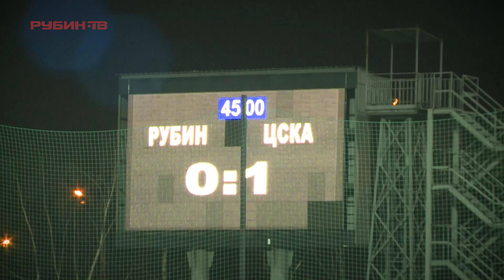"Рубин-М" - ЦСКА-М. Обзор матча